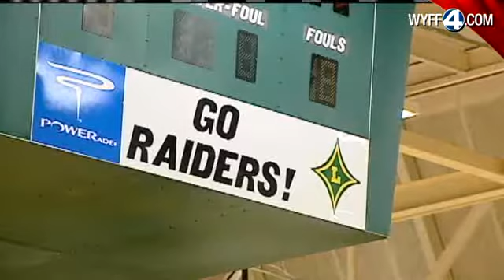Coroner: Teen Killed Hours After Graduating William Coates Dies In Single-Vehicle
An 18-year-old was killed early Friday morning, just hours after he graduated from Laurens High School.